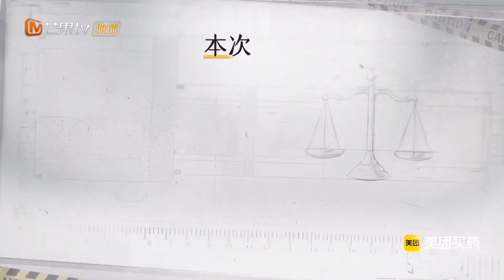【精彩看点】不愧是老师一下子就完成考核 双雄抢人大战正式开始 |《初入职场•法医季2》Workplace Newcomers • Forensic Season 2 | MangoTV